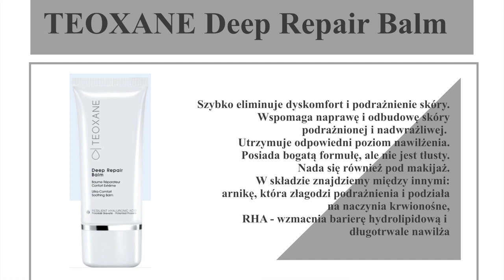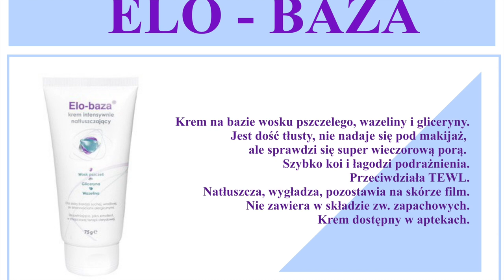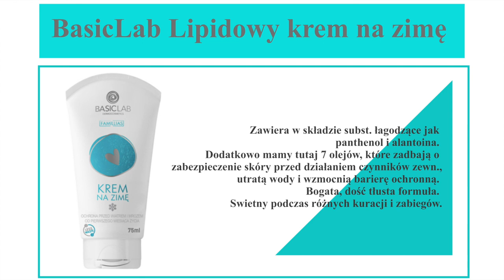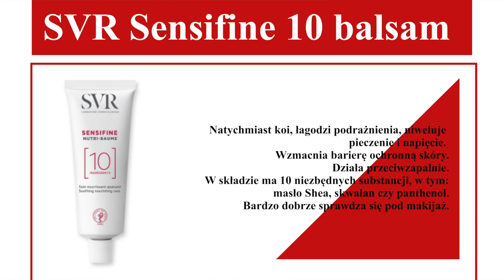S.O.S PO ZABIEGACH I KURACJACH DERMATOLOGICZNYCH - JAKIE KOSMETYKI WYBRAĆ ‼️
Wracamy do tematu pielęgnacji pozabiegowej. I tym razem przedstawię Wam kosmetyki SOS, do zadań specjalnych, moje wybrane i sprawdzone produkty. Zapraszam do oglądania.

‼️ Przypominam, że nadal jest aktywny mój kod zniżkowy: Anita , który daje Wam 15% rabatu na wszystkie kosmetyki SENSUM MARE w sklepie online marki.